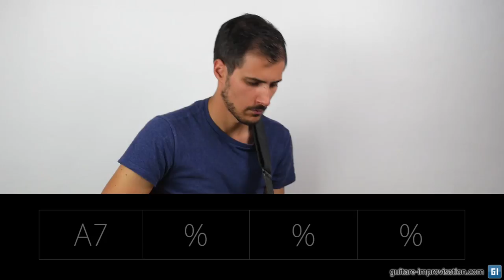La rythmique blues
Comment jouer sa première rythmique blues à la guitare ? C'est ce que j'explique en détail dans cette vidéo.

Cours vidéo de 55 min beaucoup plus fourni sur l'accompagnement blues
Pages utiles :

Si cette vidéo vous a fait progresser pensez à soutenir mon travail en faisant un don